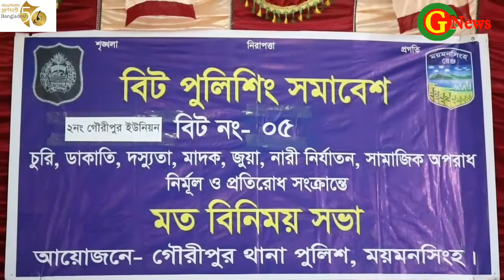G news:গৌরীপুর বিট পুলিশিং সমাবেশ অনুষ্ঠিতঃBit policing rally held in Gouripur.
পুলিশের সেবাকে জনগণের নিকট পৌঁছে দেওয়া, সেবার কার্যক্রমকে গতিশীল ও কার্যকর করতে এবং পুলিশের সাথে জনগণের সম্পৃক্ততা বৃদ্ধি করার লক্ষে
‘আপনার পুলিশ, আপনার পাশে। তথ্য দিন সেবা নিন""বিট পুলিশিং বাড়ি বাড়ি, নিরাপদ সমাজ গড়ি” এই স্লোগানে ময়মনসিংহের গৌরীপুর থানার আয়োজনে গৌরীপুর ইউনিয়ন পরিষদ কার্যালয়ে মাদক, সন্ত্রাস, বাল্যবিবাহ ও জঙ্গী বিরোধী বিট পুলিশিং সমাবেশ অনুষ্ঠিত হয়েছে।

২৮মে শনিবার সকাল ১১ টায় ইউনিয়ন পরিষদ হলরুমে ইউনিয়ন পরিষদের চেয়ারম্যান মোঃ হযরত আলীর সভাপতিত্বে গৌরীপুর থানার উপ পুলিশ পরিদর্শক নজরুল ইসলামের সঞ্চালনায় প্রধান অতিথির হিসেবে উপস্থিত ছিলেন, গৌরীপুর থানার অফিসার ইনচার্জ ওসি খান আব্দুল হালিম সিদ্দিকি। তিনি তার বক্তব্যে বলেন,পুলিশি সেবা জনগণের হাতের মুঠোয় পৌঁছিয়ে দিতে বিট পুলিশিং কার্যক্রম।
দেশে ঐক্যবদ্ধ সমাজ গড়তে মাদক-জঙ্গি-সন্ত্রাসমুক্ত করতে বিট পুলিশিংয়ের কোন বিকল্প নেই। তাই সবাই মিলে পুলিশকে তথ্য দিয়ে সহযোগিতা করলে এ সকল অনৈতিক কর্মকান্ড- নির্মূল করতে পুলিশ সক্ষম হবে।
গৌরীপুর থানা পুলিশ আপনাদেরকে যেকোন ধরণের সেবা দিতে সদা প্রস্তুত আছে। আপনারা আপনাদের প্রয়োজনে  আসুন এবং সেবা নিন।

অনুষ্ঠানে বিশেষ অতিথি ও ইউনিয়ন পরিষদের সদস্যরা মাদক, সন্ত্রাশ, জঙ্গিবাদ,বাল্য বিবাহ, ইভটিজিং, নারী ও শিশু নির্যাতন, দুর্নীতি বিরোধী গঠন মুলক বক্তব্য রাখেন এবং পুলিশকে সার্বিকভাবে সহযোগিতার আসসাস প্রদান করেন।
অনুষ্ঠানে অনান্যদের মাঝে উপস্থিত ছিলেন, ৫ নং বিট পুলিশি এলাকার দায়ীত্ব প্রাপ্ত উপ পুলিশ পরিদর্শক নাজমুল ইসলাম, বীর মুক্তিযোদ্ধা তোফাজ্জল হোসেন, কমিউনিটি পুলিশিং কার্যক্রমের যুগ্ম সাধারণ সম্পাদক সাংবাদিক ফারুক আহাম্মদ, ইউনিয়ন আওয়ামী লীগের ভারপ্রাপ্ত সভাপতি আব্দুল হক, ১নং ওয়ার্ডের সদস্য রিয়াদুজ্জামান রিয়াদ, ৩নং ওয়ার্ডের সদস্য মোঃ শহিদুল ইসলাম, ৮নং ওয়ার্ড সদস্য আবুল কাশেম, ইউনিয়ন যুব লীগ নেতা মোঃ মোখলেছুর রহমান লিটন।
উপস্থিত ছিলেন,ইউনিয়ন পরিষদ সদস্য সিদ্দিকুর রহমান, তোফাজ্জল হোসেন রতন, আব্দুর রাজ্জাক, ওয়াসিস আকন্দ,মোঃ মুনায়েম খা, মোঃসেলিম মিয়া, রেজিয়া খাতুন, পান্না আক্তার, নার্গিস আক্তার সহ উপস্থিত ছিলেন, ৫নং ওয়ার্ড আওয়ামী লীগের সাধারন সম্পাক মতিউর রহমান,  ৬নং ওয়ার্ড আওয়ামী লীগের সভাপতি আঃহান্নান সহ উপস্থিত ছিলেন,  রাজনৈতিক নেতৃবৃন্দ ও ইউনিয়নের গন্যমান্য ব্যাক্তিবর্গ।